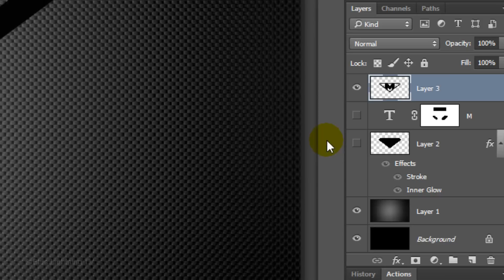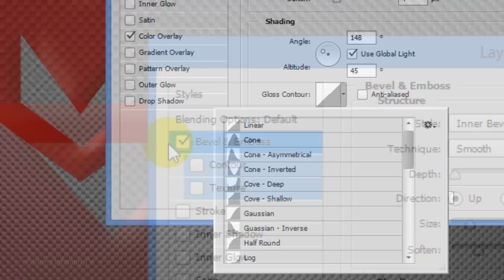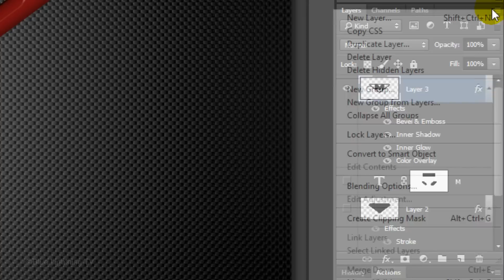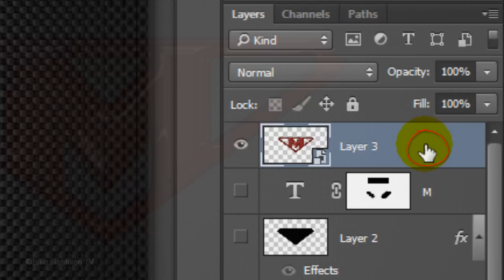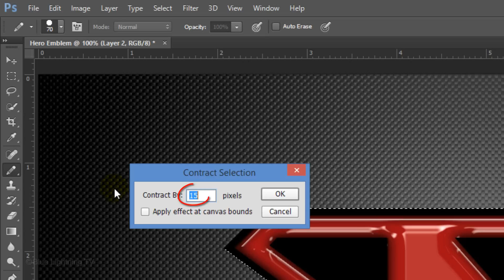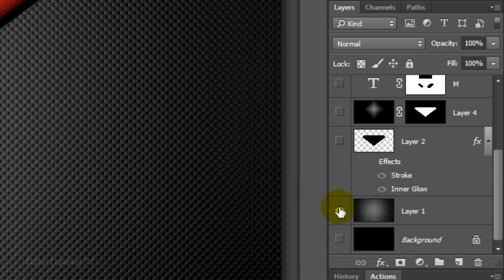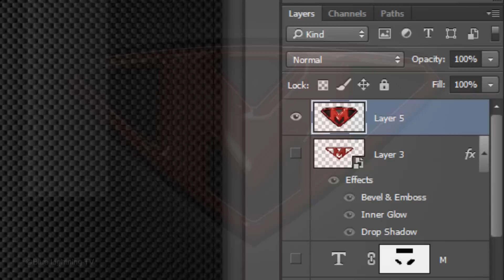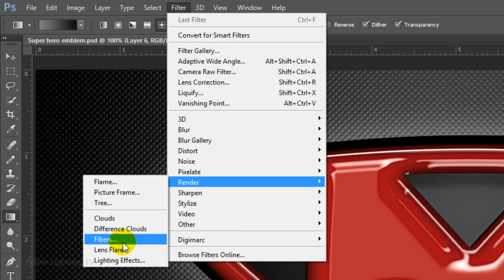Photoshop Tutorial: Part 2 - Create a Powerful, Custom, SuperHero Emblem Logo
Photoshop CC 2014 tutorial showing how to create a fun, powerful, sleek, superhero-style emblem from scratch.

Font designed by Kallegraphics